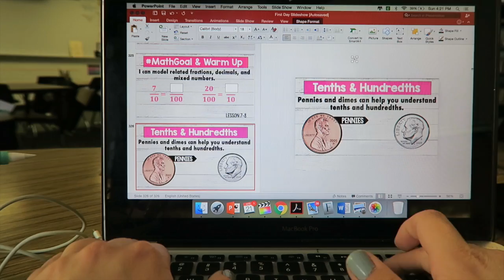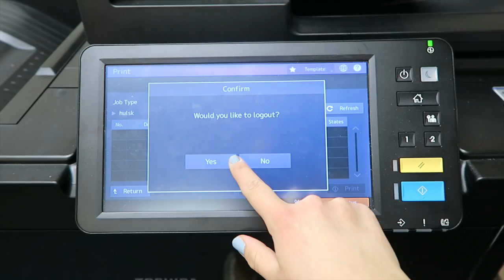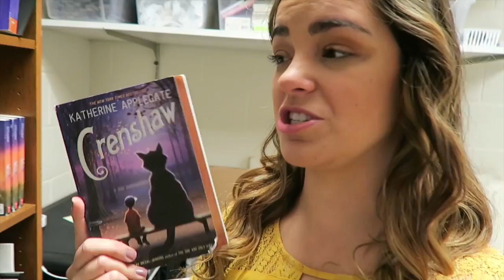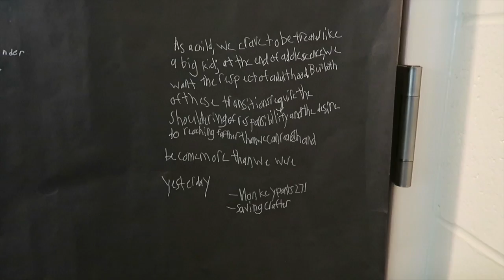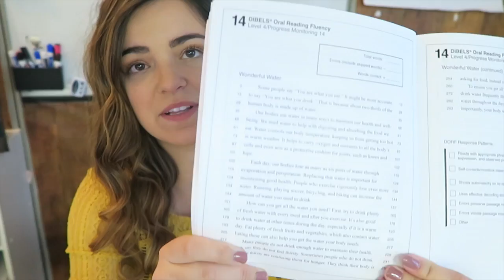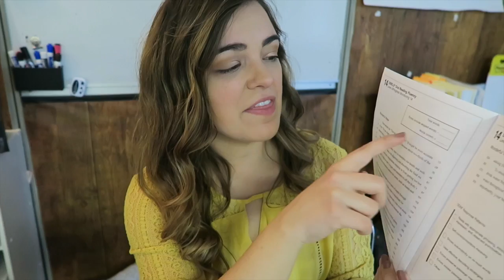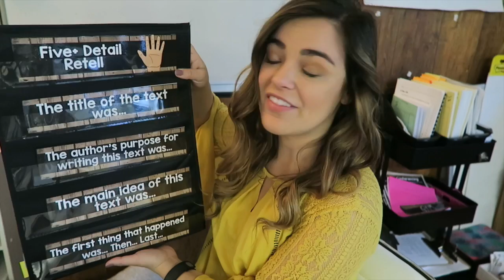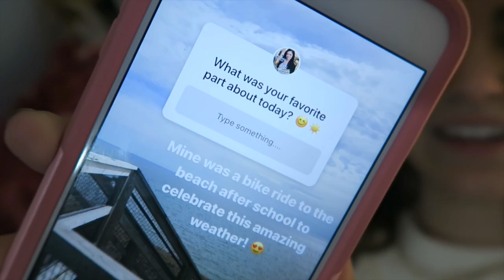DAY IN THE LIFE OF A FIRST YEAR TEACHER | Beautiful Spring Day!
We're currently raising money to add a Qball to our classroom.